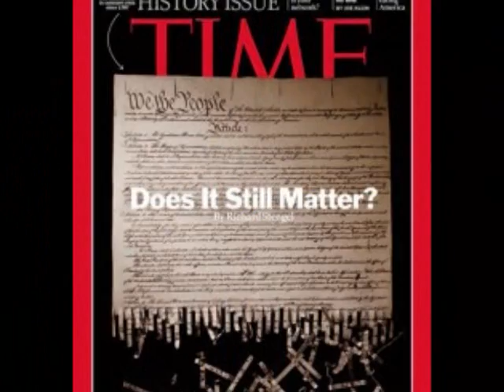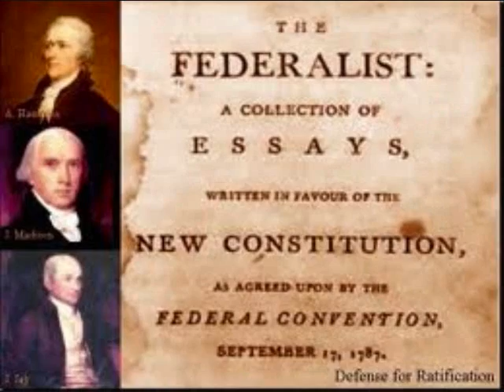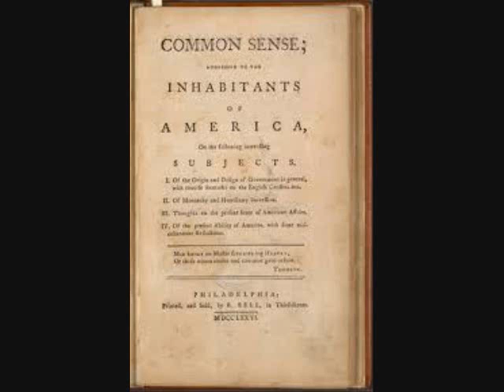TODAY.wmv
JUST A SIMPLE MESSAGE TO MY FELLOW AMERICAN PATRIOTS